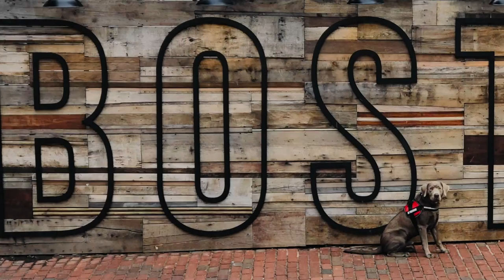8.5 M/O Silver Lab BLUE | Best Dog Trainers in Massachusetts | Off Leash K9 Training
Blue came to us as a big leash puller and often would forget his basic commands. After 2 short weeks, Blue is now able to go out and about without pulling and he listens to all his commands!